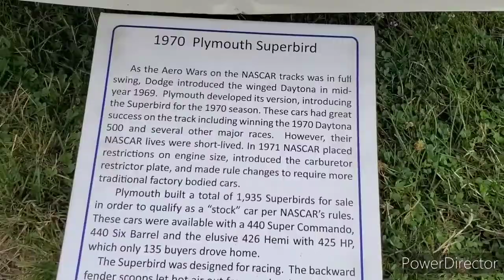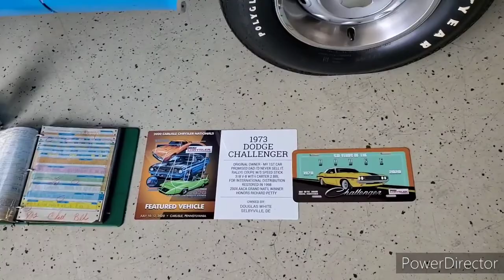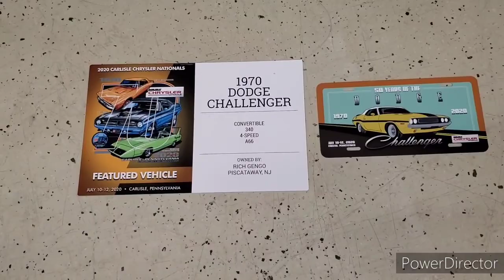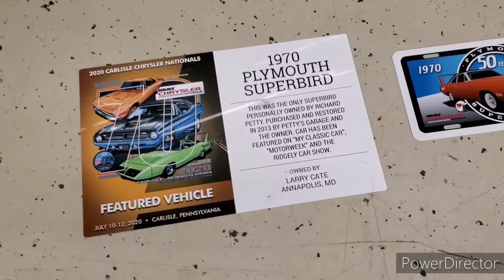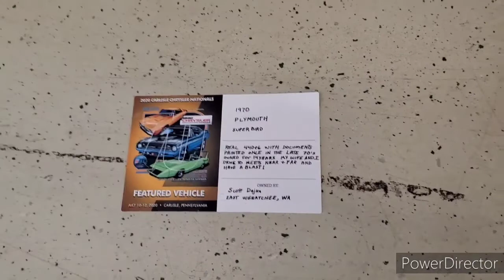Chrysler Nationals Carlisle PA Pt.6 Rare superbirds and challenger